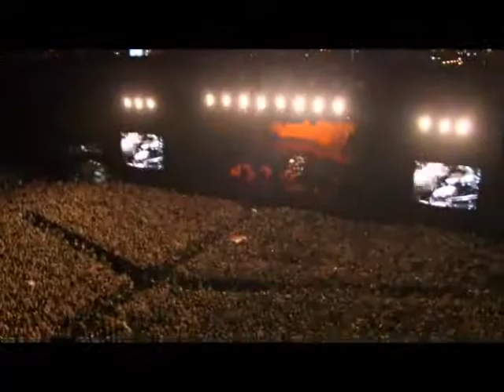Iron Maiden- El Dorado LYRICS